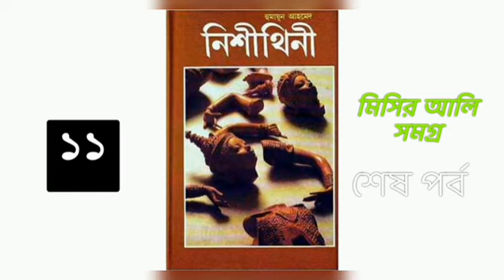ভূত_সমগ্র নিশীথিনী,শেষ পর্ব |হুমায়ুন আহমেদ|মিসির আলী (ভূত) সমগ্র অডিও বুক by Golpo Kotha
বুধবার।

জাহিদ সাহেব রাত এগারটার দিকে এক জন ডাক্তার ডেকে আনলেন।

নীলুর আকাশ-পাতাল জ্বর। তিনি নিজে হতবুদ্ধি হয়ে গেছেন। ডাক্তারের অবস্থাও তাই। ডাক্তার মুখ শুকনো করে বলল, এই মেয়েকে এক্ষুণি হাসপাতালে নিতে হবে। আমি আমার ডাক্তারি জীবনে এত জ্বর কারো দেখি নি। আপনি মেয়েটির মাথায় বরফ চাপা দেবার ব্যবস্থা করুন। আগে টেম্পরেচার কমাতে হবে।

ফ্রীজে বরফ ছিল না। তারা দু জন ধরাধরি করে নীলুকে বাথরুমে নিয়ে ঝরনার কল খুলে দিল। পানির ধারার স্রোতে যদি গায়ের তাপ কমানো যায়।

নীলু পড়ে আছে মড়ার মতো। তার চোখ রক্তবর্ণ। সে কিছুক্ষণ পরপরই মাথা ঘুরিয়ে চারদিকে তাকাচ্ছে এবং ফিসফিস করে বলছে, স্যারের বড় বিপদ! তুমি কি তাকে দেখবে না? এইটুকু কি তুমি আমার জন্য করবে না?
বুধবার মধ্যরাত্রি।

মিসির আলির রুটিনের ঝামেলা শুরু হয়ে গেছে। ঘরে রান্না হয় নি। তাঁকে রাতে হোটেলে খেয়ে আসতে হয়েছে। ডাল-গোশত নামের যে খাদ্যটি তিনি কিছুক্ষণ আগে গলাধঃকরণ করেছেন, তা এখন জানান দিচ্ছে মিসির আলি পেটে ব্যথা নিয়ে জেগে। আছেন। ফুড পয়জনিং-এর লক্ষণ কি না কে জানে? পেটের ব্যথা ভুলে থাকবার সবচেয়ে ভালো উপায় হচ্ছে থ্রিলারজাতীয় কোনো রচনায় মনোনিবেশ করা। কিন্তু ঘরে এ জাতীয় কোনো বই নেই। তবু মিসির আলি বুকসেলফের কাছে গেলেন। সবই একাডেমিক বই। একটি সায়েন্স ফিকশন পাওয়া গেল–Horseman from the sky. তেমন কোনো ইন্টারেষ্টিং বই নয়। আগে এক বার পড়েছেন। তবুও সেই বই হাতে নিয়েই বিছানায় গেলেন এবং তখন ইলেকট্রিসিটি চলে গেল। বৃষ্টি ও বাতাস দুই-ই থেমে গেছে, তবুও। মাঝরাতে লোড় শেডিং হবার কথা নয়, কিন্তু ঢাকা শহরের ইলেকট্রিসিটির কোনো ঠিক-ঠিকানা নেই।

মিসির আলি অত্যন্ত বিরক্ত মুখে ড্রয়ার খুললেন। আশ্চর্যের ব্যাপার, ড্রয়ারে বড় বড় দুটি মোমবাতি পাওয়া গেল। হানিফা নিশ্চয়ই একসময় কিনে রেখে দিয়েছে। মিসির আলি মোমবাতি জ্বালিয়ে বই খুললেন। দ্বিতীয় বার পড়বার সময় বইটি অনেক বেশি আকর্ষণীয় মনে হল। কিছুক্ষণের মধ্যেই তিনি শারীরিক ব্যথা ভুলে আগ্রহ নিয়ে বইয়ের পাতা শুন্টতে লাগলেন। চমৎকার লেখা—এক ভোরবেলায় মস্কো শহরের প্রাণকেন্দ্ৰে এক ঘোড়সওয়ারের আগমন হল। লোকটির চেহারা কুৎসিত। মাথায় সার্কাসের ক্লাউনের টুপির মতো এক টুপি। সে তার ঘোড়া নিয়ে নানান খেলা দেখাতে শুরু করল। দেখতে দেখতে তাকে ঘিরে ভিড় জমে গেল।

এত মজার একটি বই আগের বার পড়তে এত বাজে লাগছিল কেন। মিসির আলি উঠে দাঁড়ালেন–চা বানাবেন। চা খেতে-খেতে আরাম করে পড়া যাবে। তাঁর মনে হল, মোমবাতির আলোয় বই পড়ায় আলাদা একটা আনন্দ আছে। আধো আলো আধো ছায়া। বইয়ের জগৎটিও তো তাই–অন্ধকার এবং আলোর মিশ্ৰণ। লেখকের কল্পনা হচ্ছে আলো, পাঠকের বিভ্রান্তি হচ্ছে অন্ধকার। নিজের তৈরি উপমা নিজের কাছেই চমৎকার লাগল। তাঁর। তিনি নিজেকে বাহবা দিয়ে সিগারেটের জন্যে পাঞ্জাবির পকেটে হাত দিতেই দরজায় খুব হালকাতাবে কে যেন কড়া নাড়ল!

মিসির আলি ঘড়ি দেখলেন, রাত প্ৰায় একটা। এত রাতে কে আসবে তাঁর কাছে! তিনি বিস্মিত স্বরে বললেন, কে, কে?

কোনো জবাব পাওয়া গেল না। মিসির আদি গলা উঁচিয়ে বললেন, কে এখানে।

আমি।

মিসির আলির বিস্ময়ের সীমা রইল না। নীলুর গলা। সে এত রাতে এখানে কী করছে পাগল নাকি!

কি ব্যাপার নীলু?

নীলু জবাব দিল না। ছোট একটি নিঃশ্বাস ফেলল। মিসির আলি ছুটে গিয়ে দরজা খুললেন–নীলু নয়, ফিরোজ দাঁড়িয়ে আছে।

ফিরোজের দুটি হাত পেছন দিকে। সে হাতে সে কী ধরে আছে তা মিসির আলির বুঝতে অসুবিধা হল না। তাঁর শিরদাঁড়া দিয়ে শীতল স্রোত বয়ে গেল। তিনি হাসতে চেষ্টা করলেন।

কেমন আছ ফিরোজ নীলুর গলা তো চমৎকার ইমিটেট করলে। এস, ভেতরে এস। ইস, ভিজে গেছ দেখি!

ফিরোজ ভেতরে ঢুকল। পলকের জন্যে মিসির আলির ইচ্ছা করল ছুটে পালিয়ে যেতে। কিন্তু তিনি পারলেন না। তাঁর পা পাথরের মতো ভারি হয়ে গেছে। অত্যন্ত সহজ এবং স্বাভাবিক ভঙ্গিতে কথা বলার চেষ্টা করলেন।

কিছু খাবে, ফিরোজ চা খাবে ঠাণ্ডায় চা-টা ভালো লাগবে। ইনফ্যাক্ট আমি চা বানানোর জন্যেই উঠেছিলাম।

ফিরোজ দাঁড়িয়ে আছে ঘরের মাঝখানে। সে তাকিয়ে আছে একদৃষ্টিতে। সে মাঝেমাঝে ঠোঁট টিপে হাসছে।

মিসির আলি বললেন, বস ফিরোজ, দাঁড়িয়ে আছ কেন এতক্ষণ শুয়ে-শুয়ে বই পড়ছিলাম। একটা সায়েন্স ফিকশন। তুমি কি সায়েন্স ফিকশন পড়?

ফিরোজ এবার শব্দ করে হাসল। মিসির আলি শিউরে উঠলেন। কী অমানুষিক হাসি! এই হাসির জন্ম নয়, অন্য কোনো ভুবনে অচেনা ভয়ঙ্কর এক ভুবন, যার কোনো রহস্যই আলির জানা নেই। মিসির আলির সমস্ত শরীর ঘামে ভিজে গেল। তিনি বহু কষ্ট বললেন, তুমি কি আমাকে মেরে ফেলবে ফিরোজ?